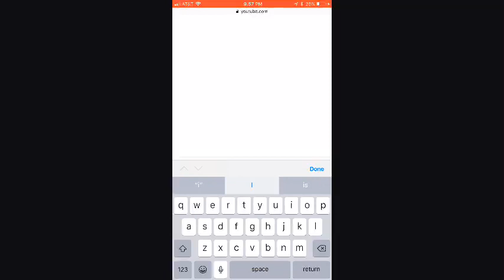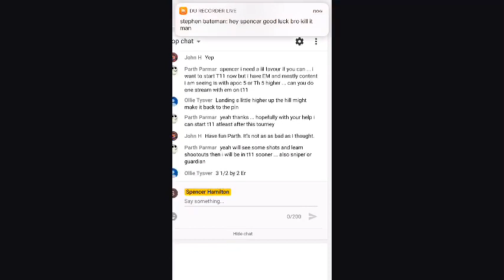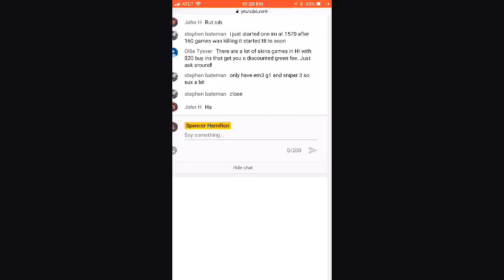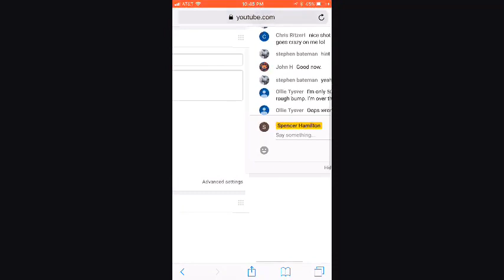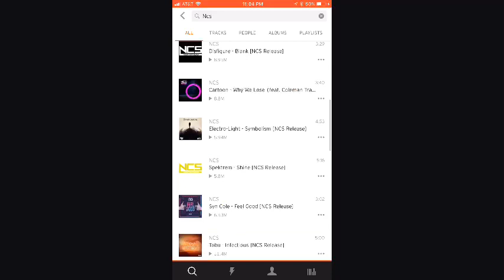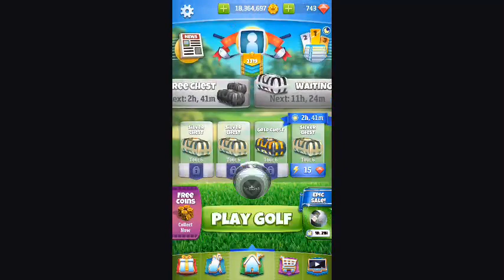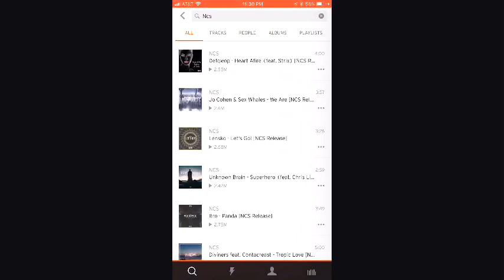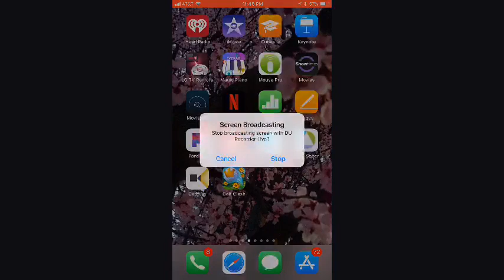FTP RTG Football Fever Weekend